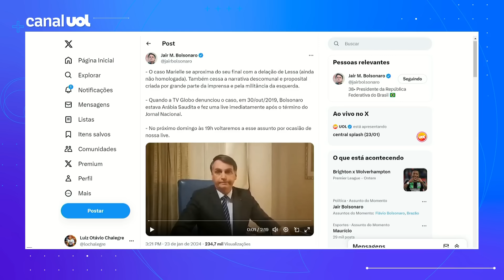Bolsonaro fala sobre delação de Ronnie Lessa: 'Caso Marielle se aproxima do seu final'